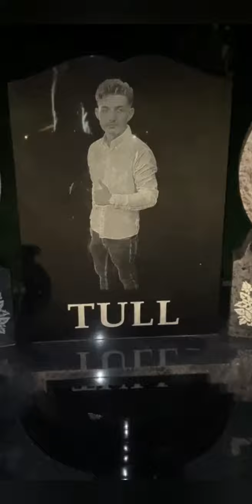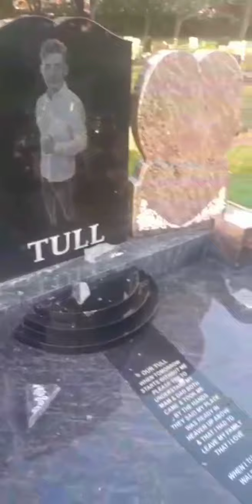Traveller Man Not Happy Over His Brothers Grave Getting Broke Up